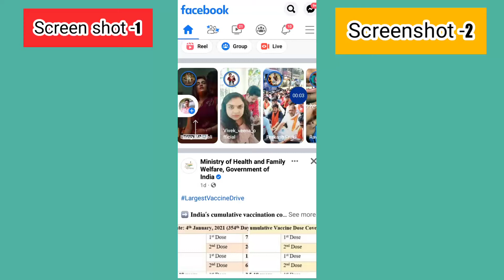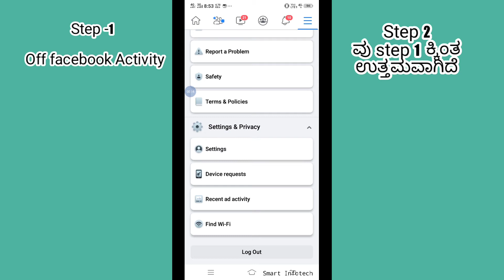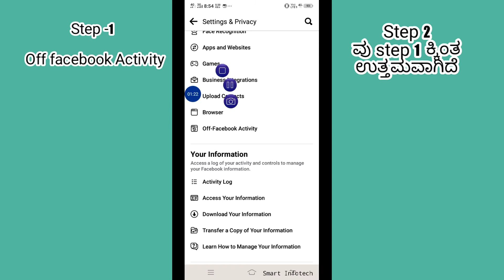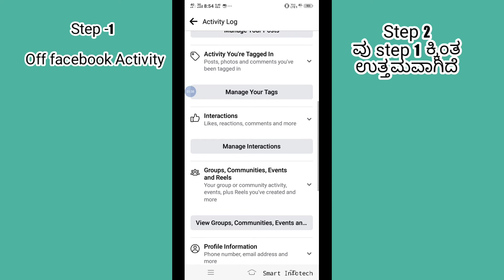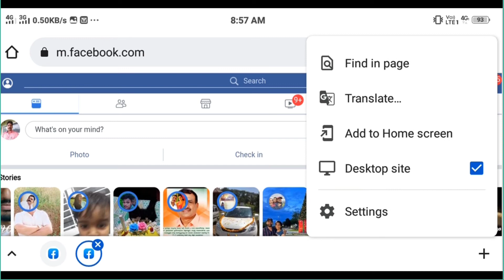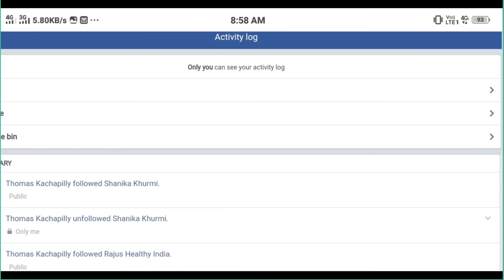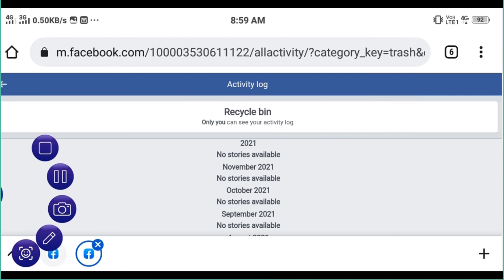How to Delete Watched Videos History on Facebook in Kannada ?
ನಾವು ನೋಡಿದೆಲ್ಲ ಆಗೆಯೆ ಇರುತ್ತದೆ , ಫೇಸ್ ಬುಕ್ ಇವನೆಲ್ಲ ನೆನಪಿನಲ್ಲಿ ಇಟ್ಟುಕೊಳ್ಳುವುದರಿಂದ ನಮ್ಮ ಫೋನ್ ಮೆಮೊರಿ ಕಡಿಮೆಯಾಗುತ್ತದೆ ಹಾಗಾದರೆ ಇವನೇಲ್ಲ ಏನು ಮಾಡಬೇಕು ಎಂದು ತಿಳಿಸಲಾಗಿದೆ

ಈ ಕೆಳಗಿನ ಲಿಂಕ್ ಮೂಲಕ ವಿಡಿಯೋ ಗಳನ್ನು ನೋಡಬಹುದು ಒಮ್ಮೆ ಒತ್ತಿ ನೋಡಿ